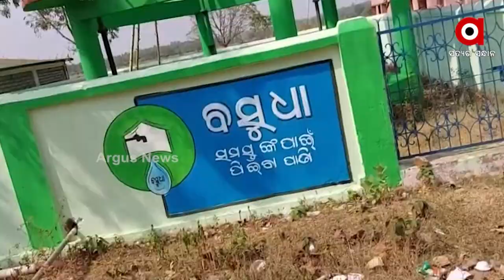ବଢିଲାଣି ଖରା, ଶୁଖିଲାଣି ନଦୀନାଳ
ପାଣି ପାଇଁ ଲୋକେ ଆଉଟୁପାଉଟୁ। କେନ୍ଦୁଝର ଜିଲ୍ଲା ପାଟଣା ବ୍ଲକ ଅର୍ନ୍ତଗତ ବଡପାଟଣା ପଞ୍ଚାୟତର ଟିକାତପାଟଣା ଗାଁ ରେ । ରାଜ୍ୟରେ ଫେଲ୍ ମାରିଛି ବସୁଧା ଯୋଜନା ।